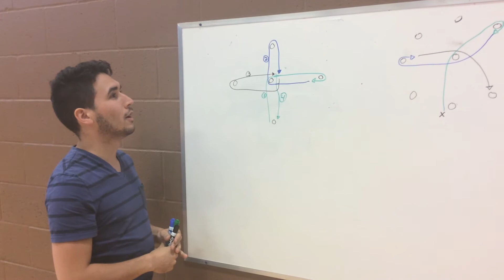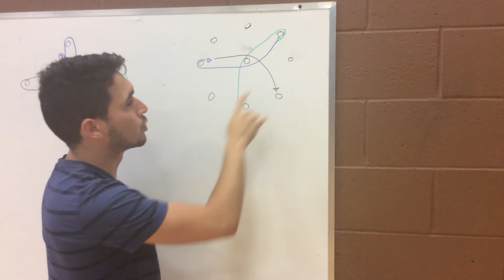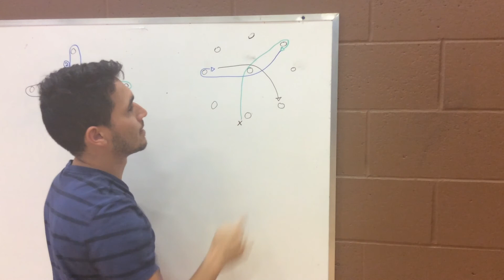Futsal - Bloc 2 - Conduite #2